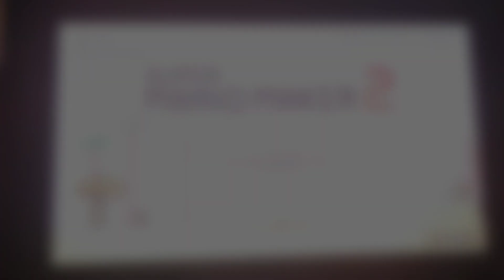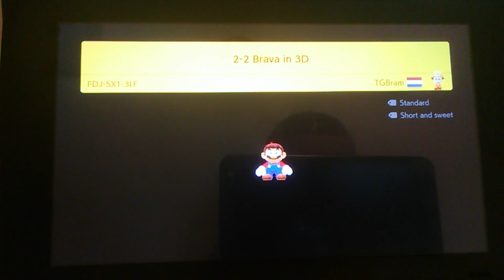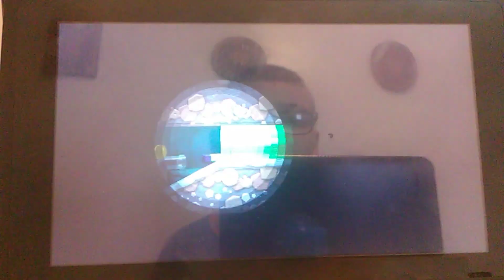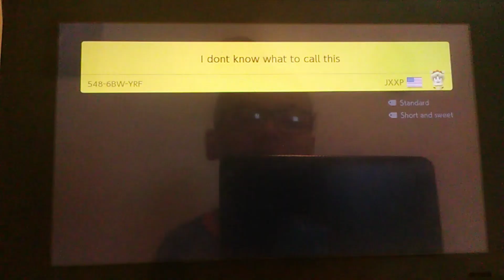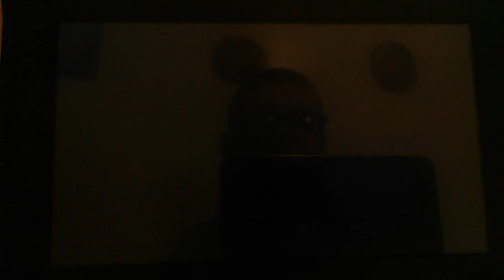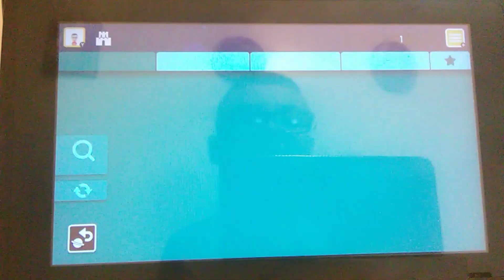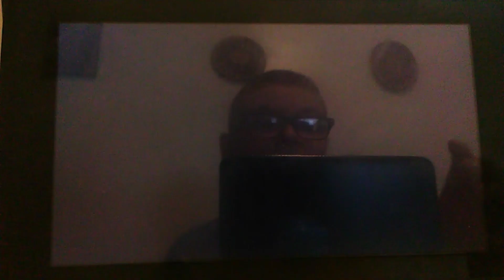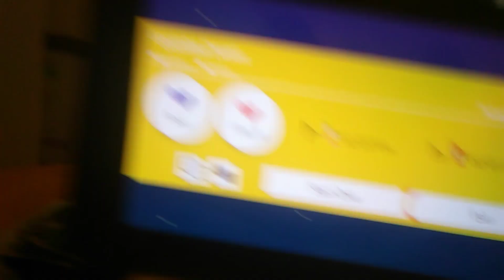XBS Plays: Super Mario Maker 2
Finally it's an XBS Plays episode